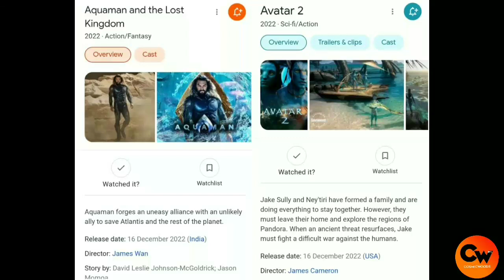Aquaman 2 Clash With Avatar 2? | Biggest Masterplan of DC & Warner bros Explain Tamil | Cosmicwoods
Aquaman 2 Clash With Avatar 2?
Biggest Masterplan of DC and Warner bros
Full Explain Tamil